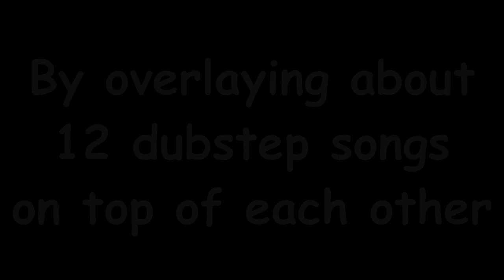swagzilla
LIKE if u want free $wag to brag to ur m8s

MUSIC

Build up songs (So fucking many):
Skrillex - Imma try it out Neon mix
Skrillex - Kyoto
Bitches love cake - dubstep remix
SkisM - Rave review (ak9 remix)
Excision - Deviance (Dirtyphonics remix)

Sad music (oshit.jpg)
Sad violin

Sonic music
Sonic - Green Hill Zone - Ear rape edition
(I didn't even edit that to sound bad)